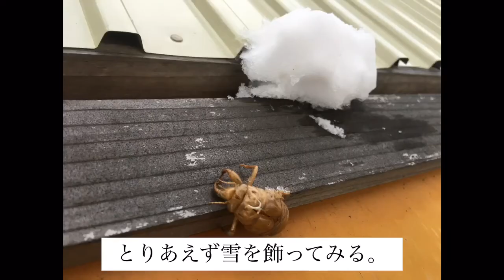雪の上に置いてみると気配を察してやっぱりハスキーくんがやってきた